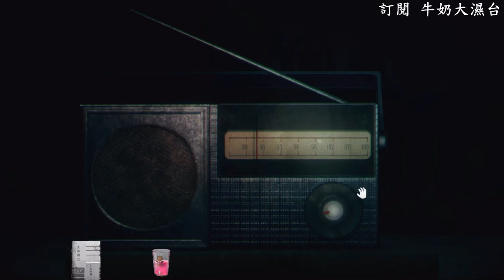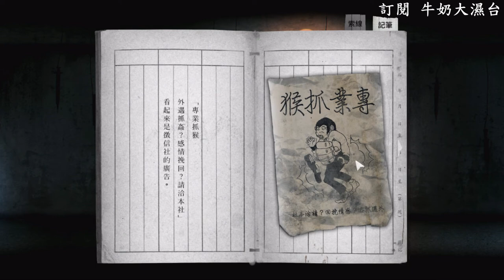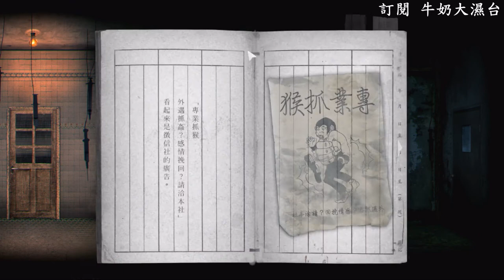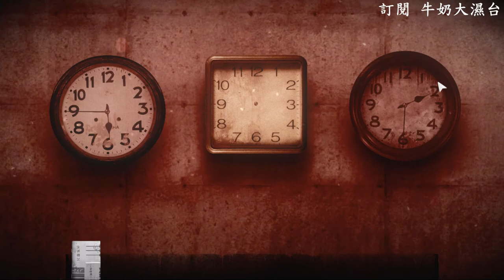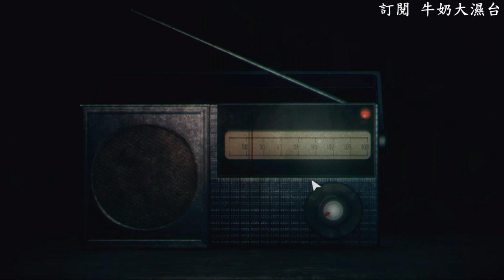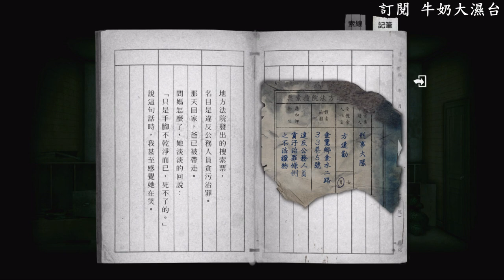返校 Detention - 方芮欣的過去!! 牛奶大濕台